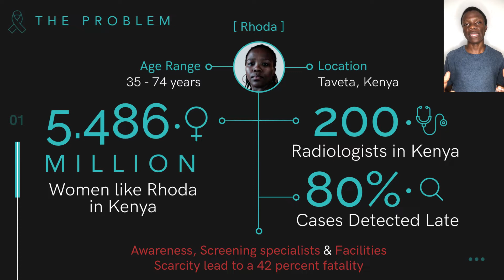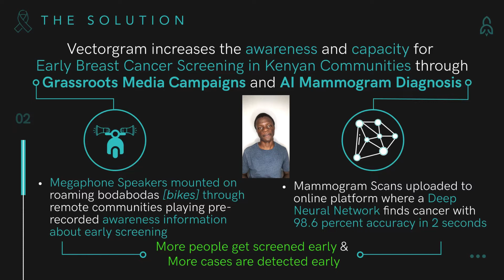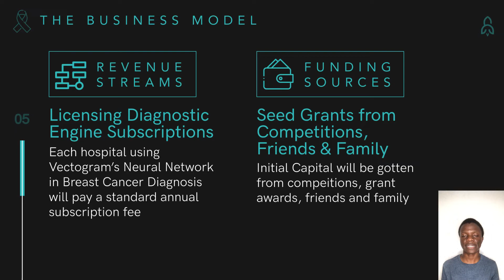Vectorgram Team Submission - Fuel Africa Healthcare Innovation Challenge 2022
Vectorgram is an awareness and breast cancer screening framework for Kenyan women. This is our submission for the Fuel Africa Healthcare Innovation Challenge of 2022.
You can look through some of our research data and our GitHub repo